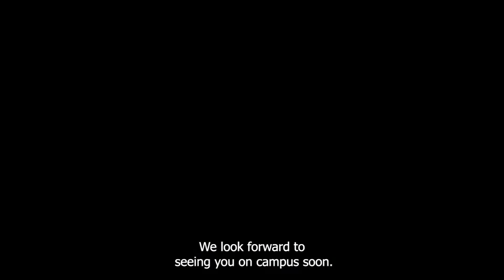Return to Campus: Ambassador Program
cuScreen Ambassadors will be on campus to help encourage all members of our community to follow public health guidelines and regulations. Ambassadors will be available across campus to check screening results, encourage the wearing of masks and help us maintain physical distancing. If you’re on campus and have questions about COVID-19 procedures, talk to one of our friendly cuScreen Ambassadors!

For the most up-to-date campus information, please visit Carleton's COVID-19 information